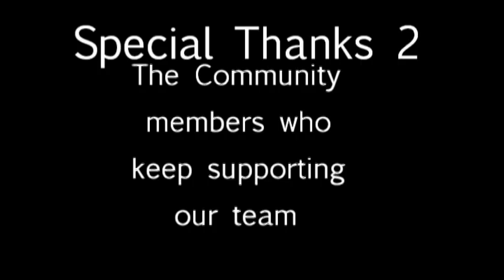OpS Community Night [August 18th 2013]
OpS Community Night hosted on August 18th on PlayStation 3.

Community Nights are held once a month to take a break from all the competitive matches and so that our community members can enjoy some time with our players and get to know them better.

Don't hesitate to ask us if you would like to participate in the future.

Teams that participated:

Tank Sluts
-CodeName
-Lenny

Team Baddies
-Eugene
-Red

Volvitas
-Volvo [Replaced by Dawg_SLO mid-event]
-Jodel

And plenty of visitors and spectators throughout the night.

Events Held:

- Jeep Jousting [2v2]
- Wall-e [2v2]
- Knife [2v2]
- Last Man Standing [Free for all]